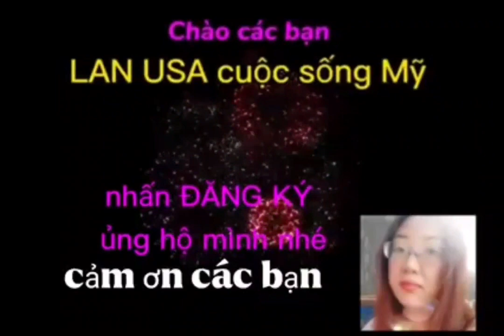#134: DẠO QUANH KHU NHÀ MÌNH Ở FLORIDA